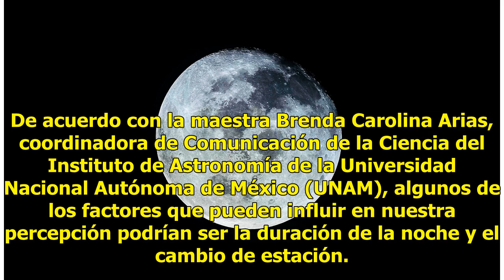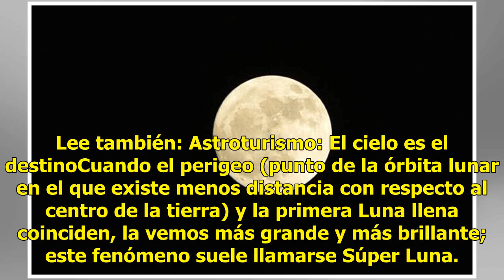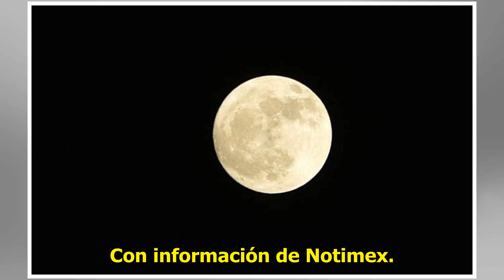Las lunas de octubre y demás fenómenos para este otoño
Dice que las lunas de octubre son las más bellas pero ¿por qué es que en este preciso mes el astro brilla más y se ve más grande que en otras épocas del año. De acuerdo con la maestra Brenda Carolina Arias, coordinadora de Comunicación de la Ciencia del Instituto de Astronomía de la Universidad Naci...